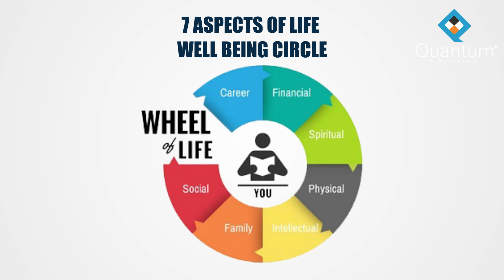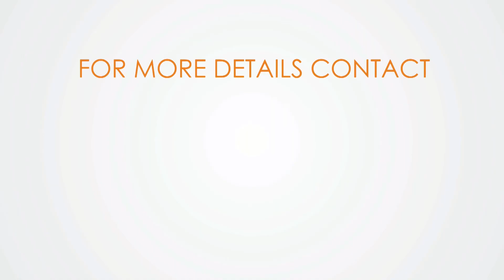Work Life Balance - By Dr Pratik SURANA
Work-life balance is a concept that describes the prototype of splitting one's time and energy between work and other important aspects of their life. Achieving a work-life balance is a daily challenge. It can be tough to make time for family, friends, community participation, spirituality, personal growth, self-care, and other personal activities, in addition to the demands of the workplace.

Work-life balance reduces the stress employees experience. When someone spends the majority of their days on work-related activities and feel as if they are neglecting other important components of their lives, stress and unhappiness result. An employee, who doesn't make time for self-care, eventually damages their output and productivity.

igshid=16rj63v89phot